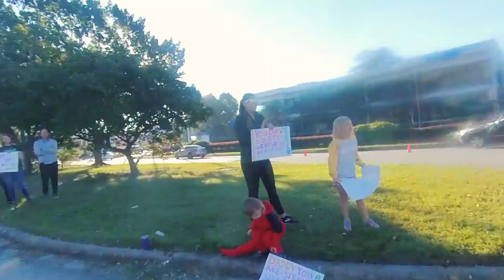NO WATCH NO PROBLEM - Houston Half Marathon - 2021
80/20 Training book